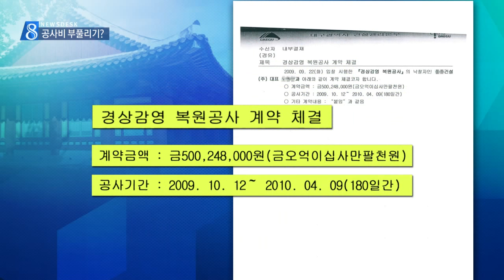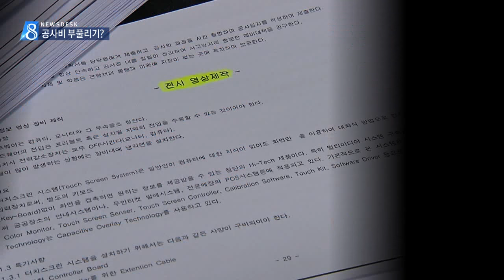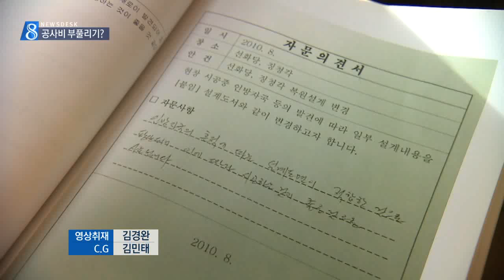[대구MBC뉴스] 경상감영 복원, 이상한 설계변경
내용: 경상감영 복원, 이상한 설계변경 - 도성진 기자